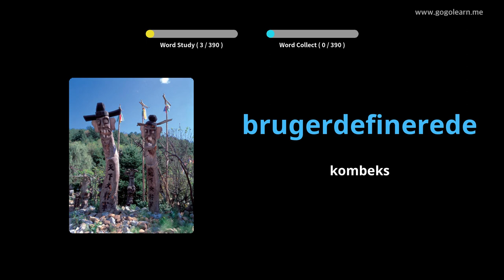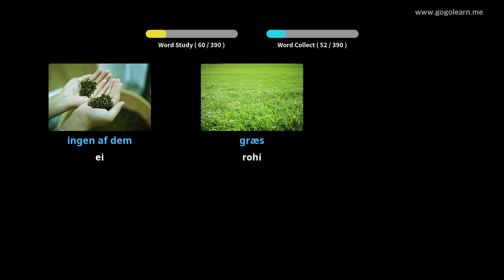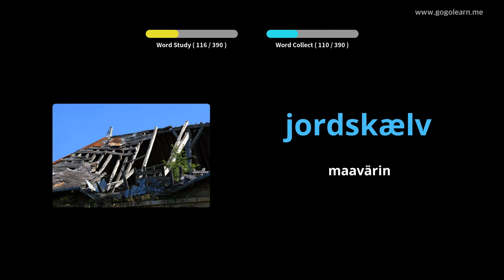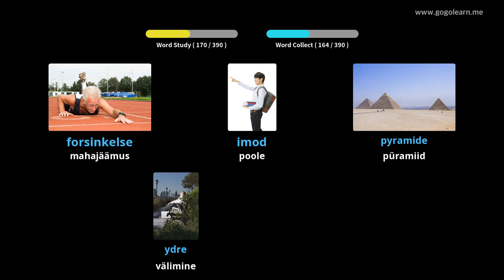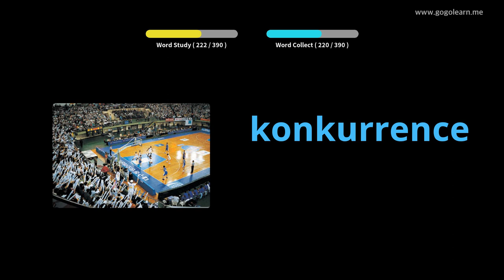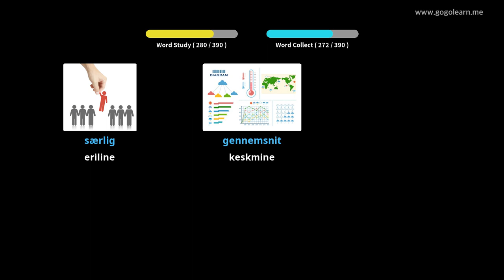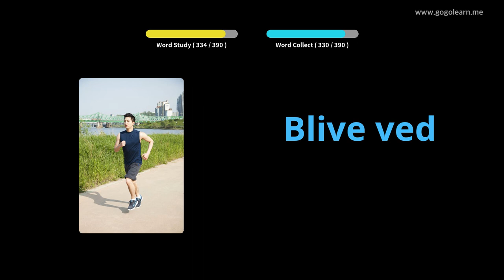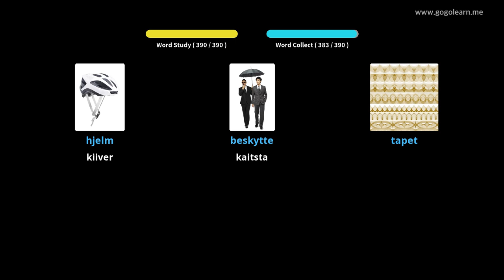Taani sõnavara 2. keskkool|Golearn